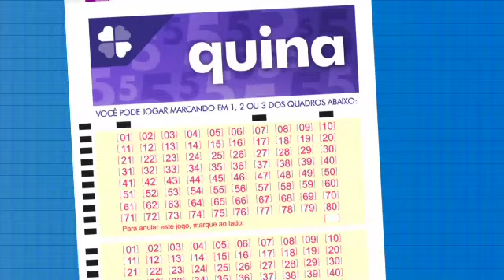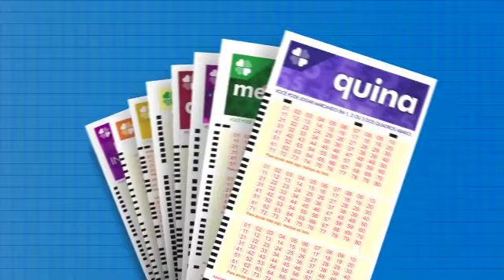Resultado da Quina - Concurso nº 6068 - 03/02/2023